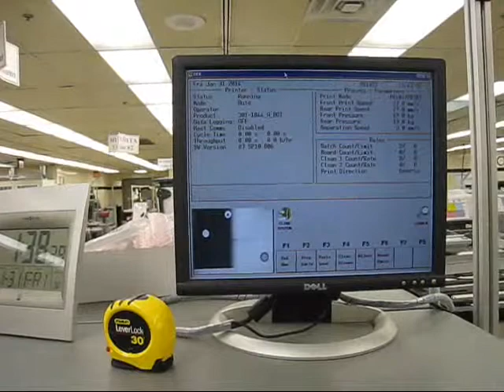DEK ELA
Demonstration at original owner facility showing DEK ELA running production.  This DEK ELA is available fully functional and complete from the Capital Equipment Exchange.  Goto